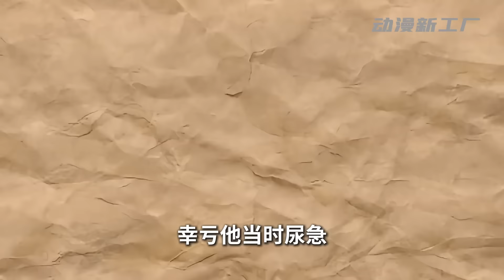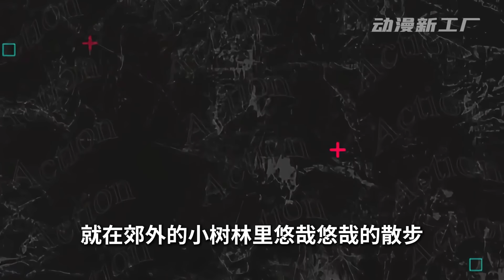《胖妃带娃，炸翻了渣爹王府》第81~100集